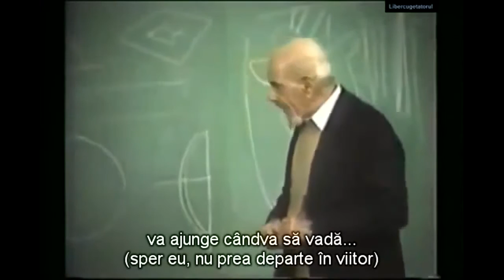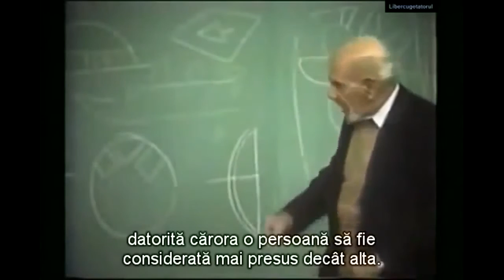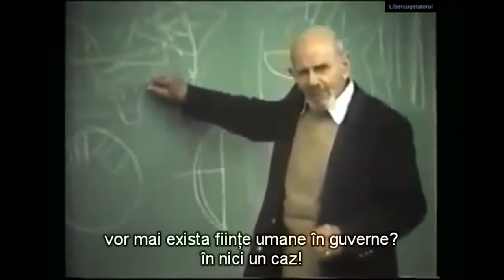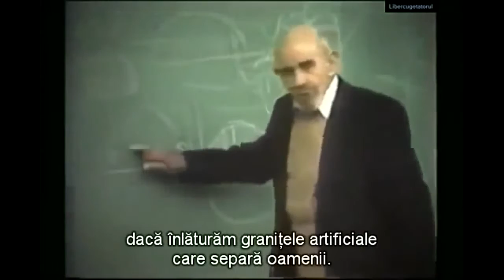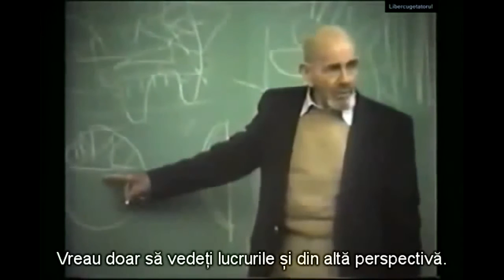Un mod uimitor de a descrie o lume mai bună în doar 5 minute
Futuristul Jacque Fresco explica cum putem obtine o lume mai buna, intr-o demonstratie de 5 minute. Montajul este realizat din lectia futuristica ''Ce ne poate aduce vitorul''

Mentinonez ca la traducere m-a ajutat o persoana care nu a dorit sa dezvalui identitatea, si careia ii multumesc mult pentru efort.